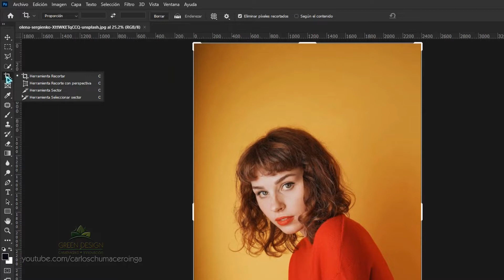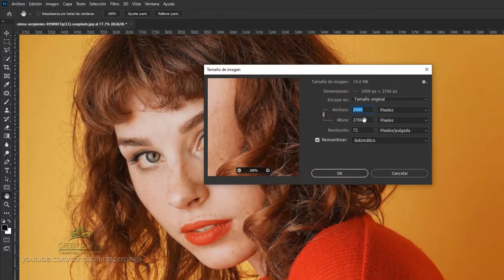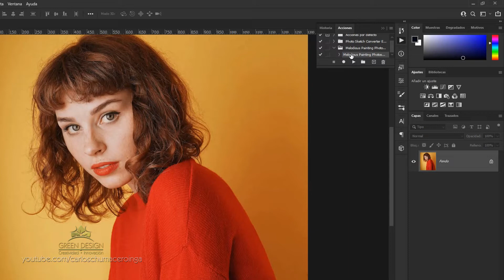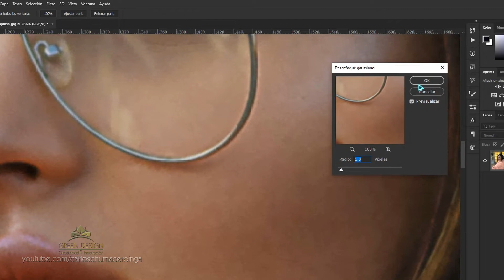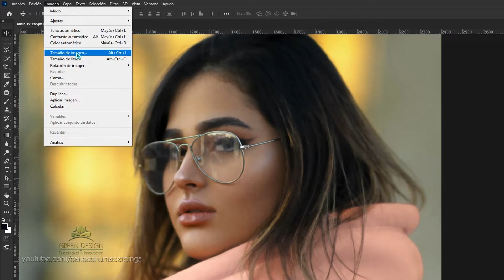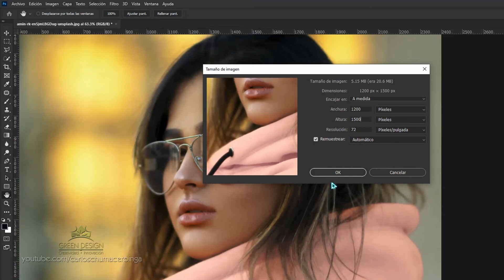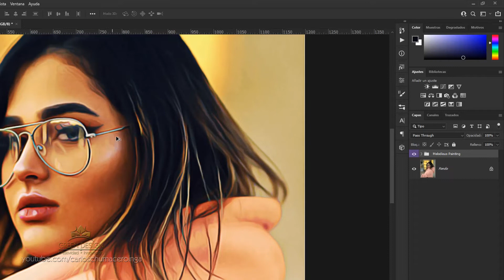Efecto Pintura al Óleo | Tutorial Photoshop (sin filtro Pintura al Óleo)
Si el vídeo fue de tu agrado, por favor deja tu LIKE! eso ayuda mucho al canal, gracias ;)
►Materiales:
►Mira el resultado final:
►Donaciones para el canal:
►Página Facebook:
►RECUERDA:
✔ Me gusta = valorar
✔ Comentar = mejorar